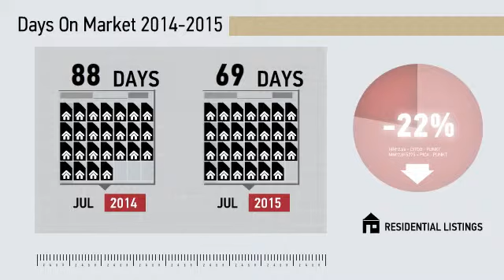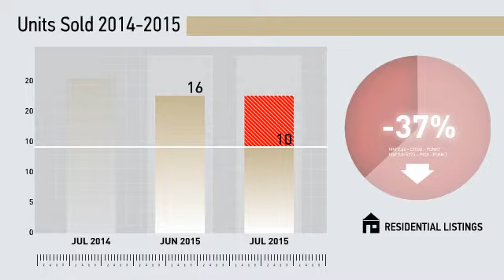Oxford All Residential,CT, Real Estate Market Update from Higgins Group,August, 2015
Higgins Group Video Update recapping market activity within Oxford All Residential, CT, during the month of August, 2015